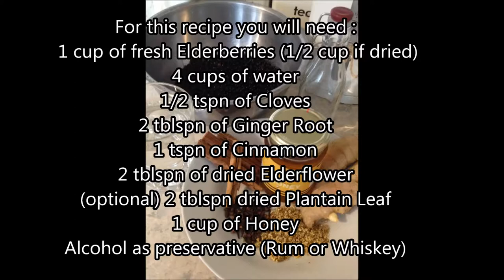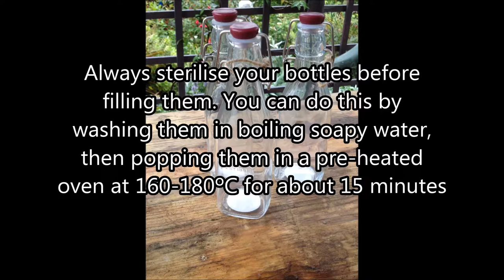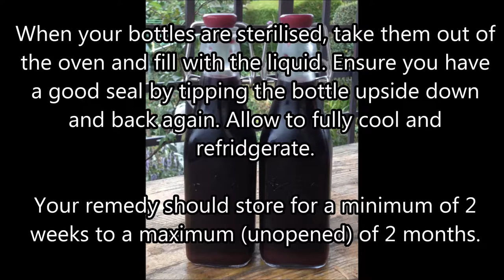How to make Elderberry Syrup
Music accredited to: audionautix